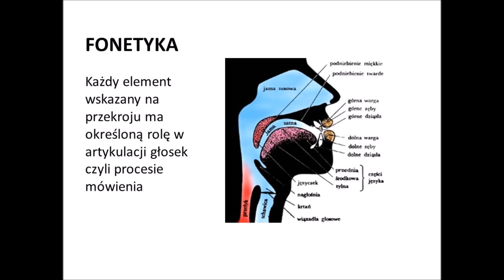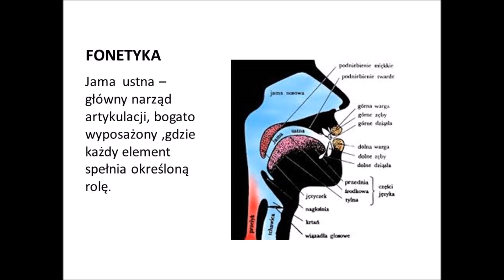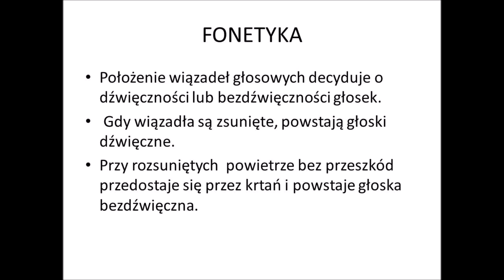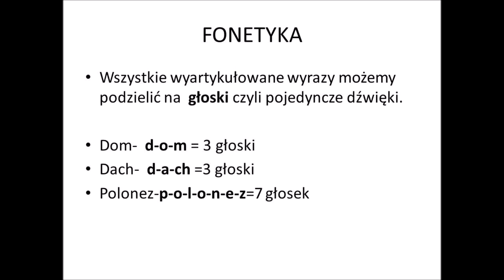Fonetyka część 1 - Budowa narządów mowy